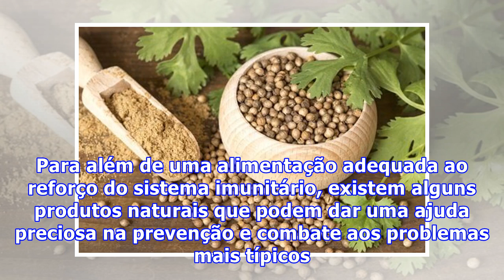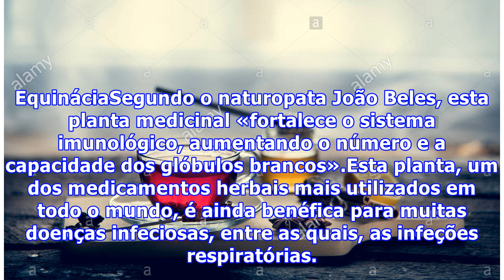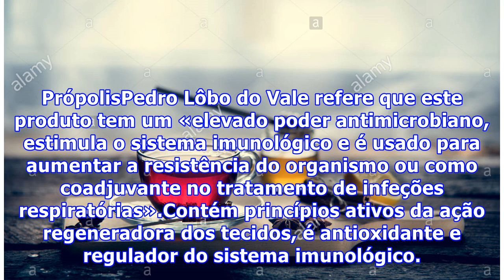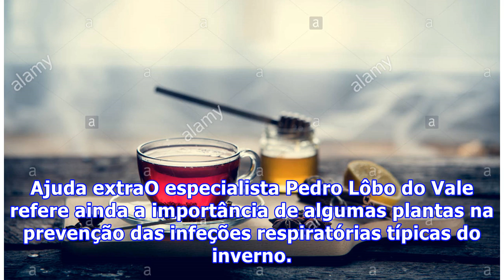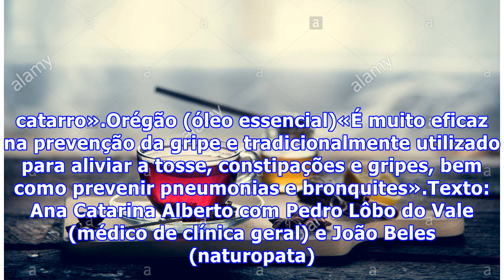Remédios naturais contra o frio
Plantas que ajudam a prevenir e combater as doenças de inverno Com o inverno chegam o frio e as constipações, gripes, tosses e alergias. Para além de uma alimentação adequada ao reforço do sistema imunitário, existem alguns produtos naturais que podem dar uma ajuda preciosa na prevenção e combate ao...